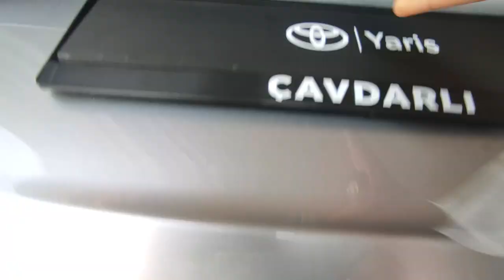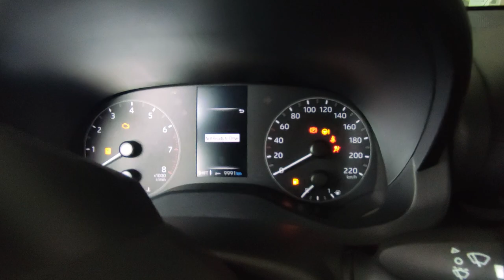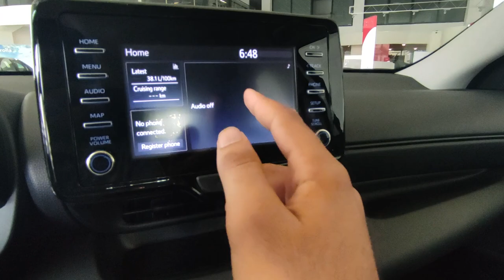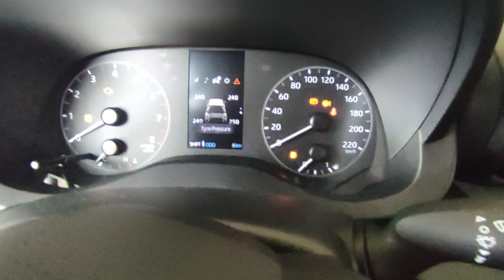TR'DE İLK 1.0 VİSİON YARİS İNCELEMESİ! | OtoGrafi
Bu videoda Toyota Yaris 1.0 Vision'a baktık. Keyifli Seyirler..